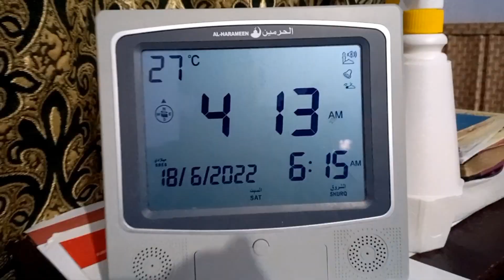Tour Hamara khatm aur YouTube?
Tour Hamara khatm aur YouTube#Muqdam Saleem#